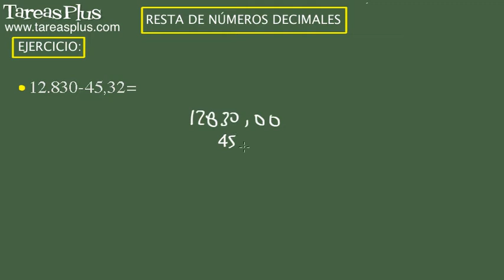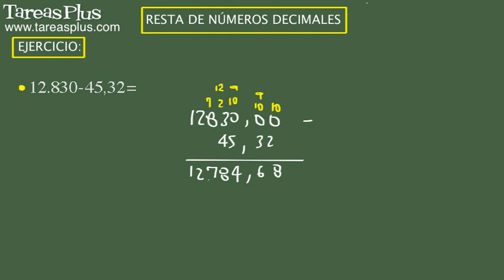Resta de números decimales. Ejercicio 9 de 15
Serie de problemas de aritmética sobre resta de números decimales. Problema número 9 de 15 ejercicios propuestos